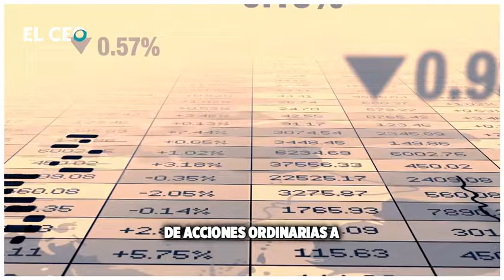Hi$toria Sanborns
¿Cómo empezó Sanborns, la tienda propiedad de Carlos Slim?

En X: elceo__
En Facebook: ELCEOcom
En LinkedIn: el-ceo
En Instagram: elceo_